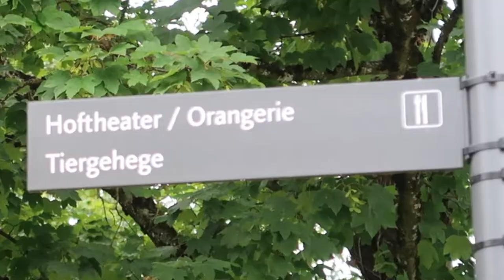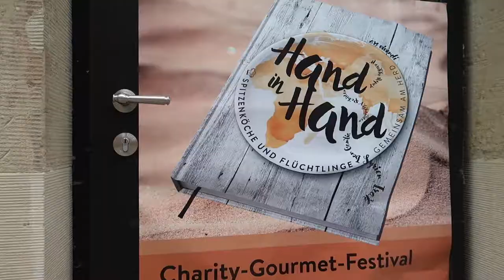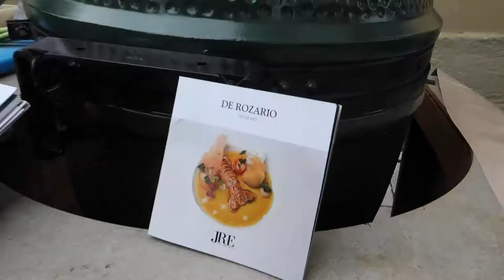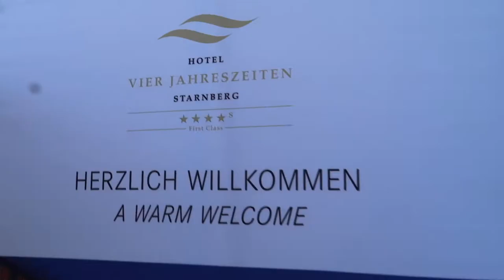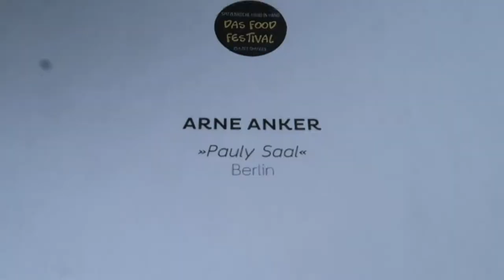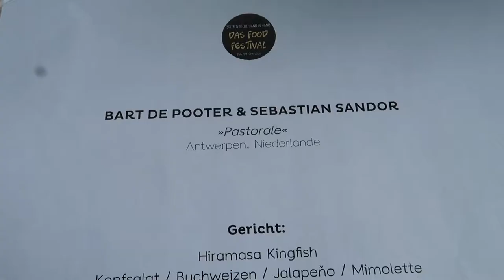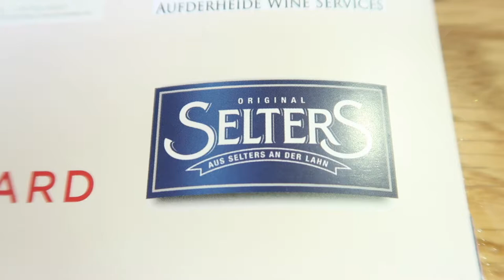Hand in Hand Charity Gourmet Festival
Wow was für ein tolles Fest!
Wir sind beeindruckt und sagen DANKE an alle die dabei waren, Ihr habt das Festival Spitzenköche Hand in Hand / Kochbuch Hand in Hand zu etwas ganz besonderem gemacht.
So viele spannende Gericht der Sterneköche, ganz viel Wein von Top Winzern aus ganz Deutschland, Österreich und Italien. Dazu wirklich Hammer Musik von Gonzo'N'Friends, Rolf Stahlhofen, Sydney Youngblood, Lamin Chaib, Daoud Chaib und Mirco Sieb
Arne Anker , Kay Baumgardt, Christoph Brand, Jan Hoffmann, Stephan Haupt, Jermain De Rozario, Max Moser, Bart de Pooter, Sebastian Sandor, Tony Hohlfeld, Serkan Güzelcoban
Ahmet Yildirim, Markus Busch, Markus Drautz, Gut von Beiden, Weingut Künstler, Champagne Bruno Paillard - France , Manufaktur Jörg Geiger, Joachim Brand, Franz Türk, Michael Schroth, Lewis Schmitt, Graf von Weyher, Victoria Wein GmbH, SCHLOSS HALBTURN, GINSTR - Stuttgart Dry Gin,
DANKE AUCH AN ALLEN HELFERN!!!